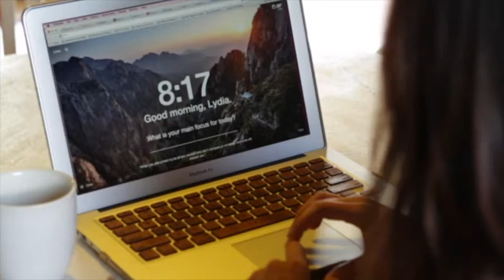The Non-Website Client Search: Tips and Tricks for Finding Your Ideal Clients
FIND YOUR IDEAL CLIENTS WITHOUT A WEBSITE / Think only a snazzy website will attract your ideal clients? If you don't have one, you CAN still find clients with human-first strategies that sell your services effectively.

It's a common stuck point for a lot of people that don't feel 'techy'.  As a business owner, you likely have 'watering holes' you can tap into that you've already built social equity with.  I explain how to leverage what you've got to find clients for your business in this video.

1:1 MENTORSHIP WITH LYDIA: Learn how I can help you build a meaningful business